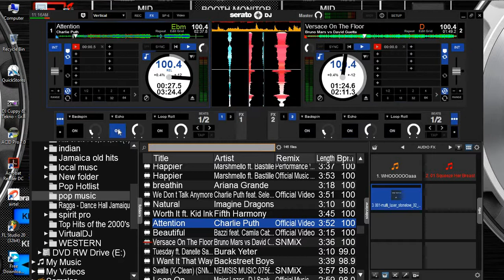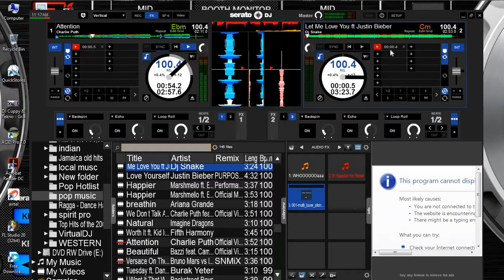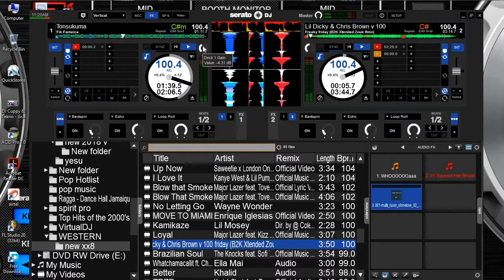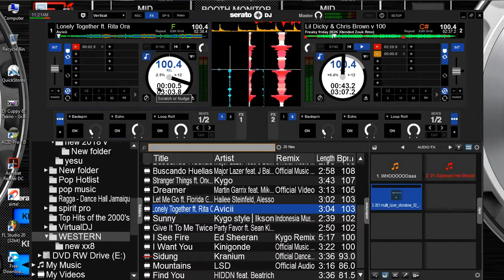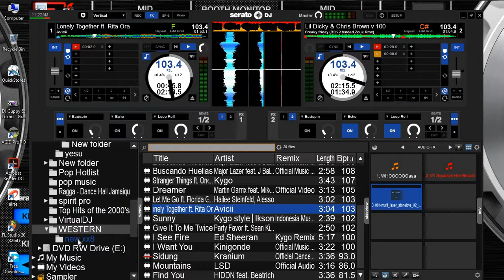how to mix like aboss with crossfader on your screen serato skin edition virtual dj tutorial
ITS ANOTHER WEEKLY VIDEO THIS TIME AM EXPOSING HOW TO MIX WITHOUT CROSS FADER ON YOURSCREEN AND HAVE USED SERATO SKIN EDITION  BUT FOR HOW TO MAP THE KEYBOARD FOR  THE FADERS AND EQ WATCH OUT FOR THE NEXT EPISODE ,  SUBSCRIBE AND CLICK THE BELL ICON SO THAT MISS MY FUTURE VIDEO

DJ Equipment i use:
Best cheap laptop
Best headphone i use
best cheap dj controller
best speaker i use for practicing
my bag pack